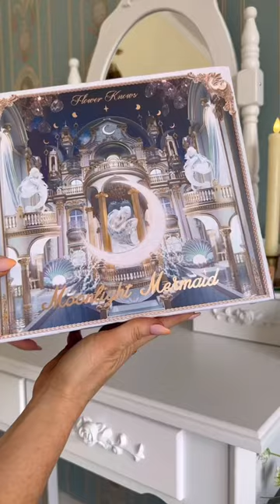Look at this stuff! Isn’t it neat?🧜‍♀️✨ Moonlight mermaid Makeup Collection by gifted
Thank you flower knows global for so many beautiful goodies from the New Flowers knows Moonlight Mermaid Collection!

which piece was your favorite?? I just Love the beautiful lipsticks 😍

🧜‍♀️ Outfit Details 🧜‍♀️

🦋 Pink Pinafore skirt and Pale Blue Libby Swing dress ( pr gift) from Unique Vintage @uniquevintage
🦋 Cinderella hair extensions and highlights by all about you hair and makeup
🦋 Claddagh ring with green Gem and forget me now locket by Bijou Limon
🦋 Dress rack, fireplace, candelabras, slippers, wallpaper and vanity available on my Amazön storefront

Creating My 2020 Vision Board! ~How To Manifest The Best Year Yet Using The Law Of Attraction~